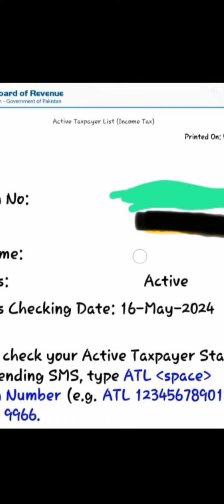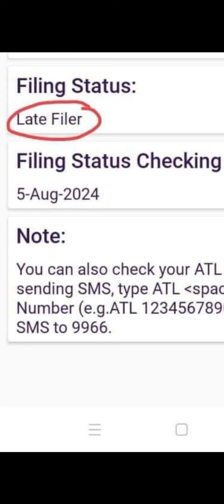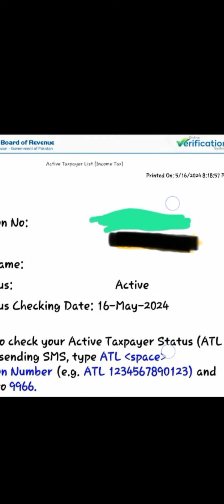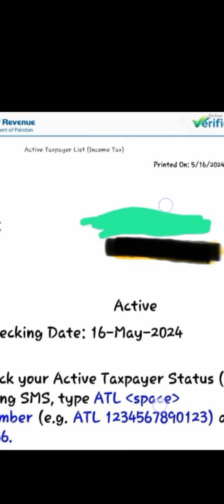Late Filer Status has been updated on FBR website - Filer Non Filer and Late Filer - FBR Filer - ITR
Contact to get Active Filer Status: 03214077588

how to get Active Filer Status,
how to get Active Filer Status in the FBR,
how to submit taxes,
how to submit income tax return,
income tax return of salaried person,
income tax return of business individual,
Business income tax return,
sole proprietorship,
late filer tax,
file non filer and late filer,
late filer news,
late filer update,
late filer tax rates,
active filer status,
FBR active filer status,
filer status in Pakistan,
FBR tax slabs,
tax rates,
tax slabs, how to get filer status in FBR,